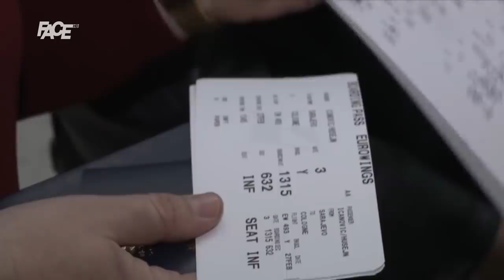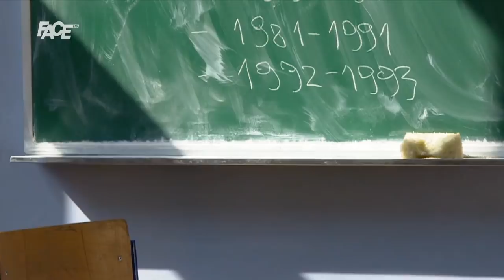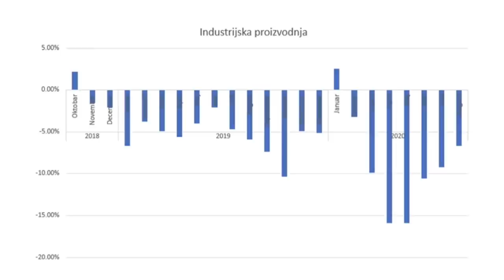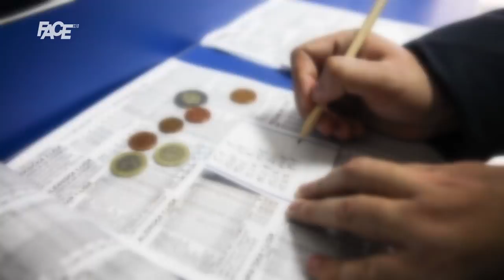Od 1991. do 2019. godine BiH izgubila 1.5 miliona stanovnika. U 2020 - 16.000 više umrlih od rođenih